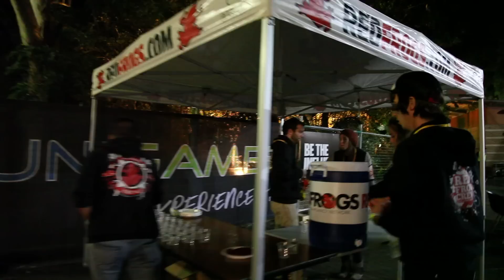2013 Eastern University Games Wrap Up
The 2013 Eastern University Games took place in Wollongong NSW 7 - 11 July. The Games attracted nearly 3,000 students from NSW and ACT universities, contesting 16 sports.

Music credits - the headliner of the EUG Opening Ceremony: Peking Duk!